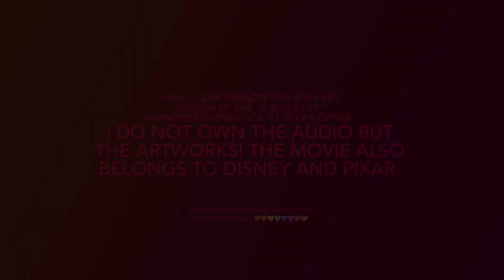A Bug’s Life - P.T. Flea’s Office (My Artstyle)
And yes, my first time posting my artworks in my videos! Please don’t take this too seriously, because I made it up! Hope you enjoy.